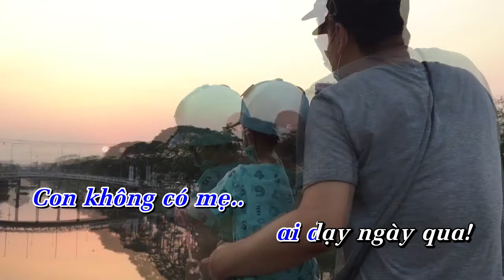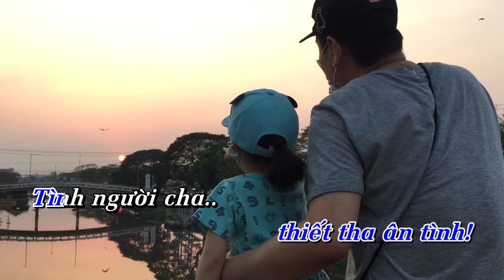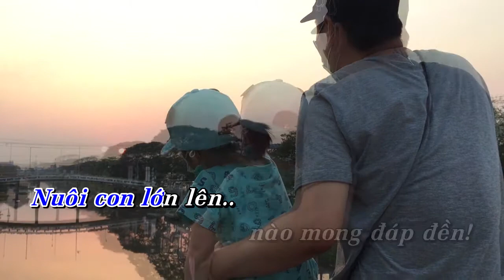CẦU CHO CHA MẸ 1 | Hòa tấu Saxophone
Hòa tấu: CẦU CHO CHA MẸ 1 | Saxophone